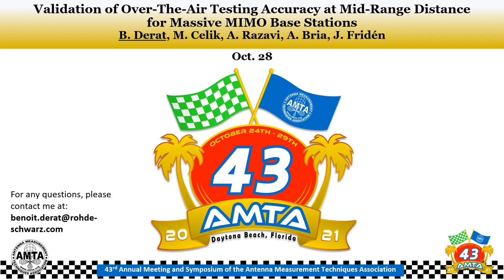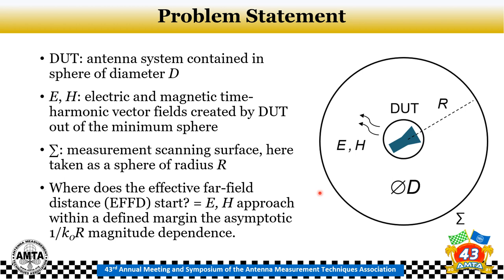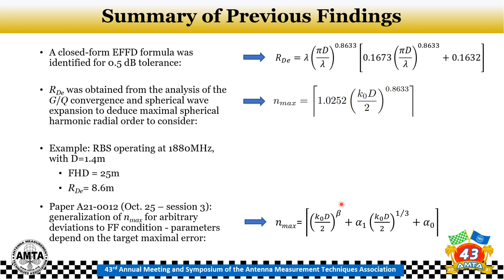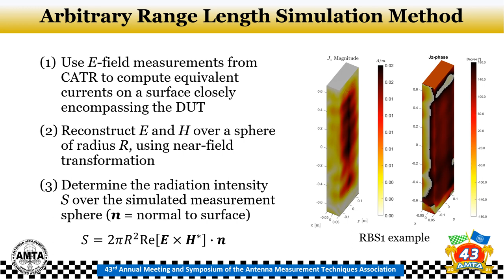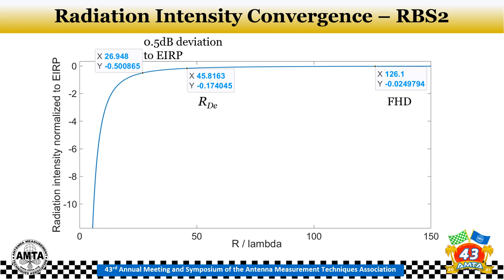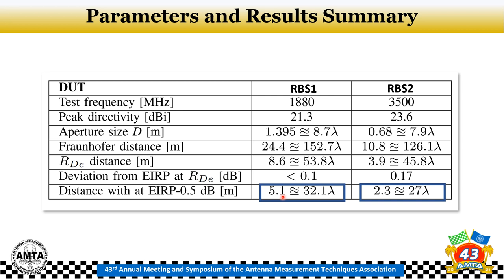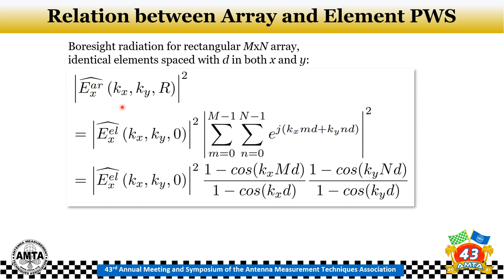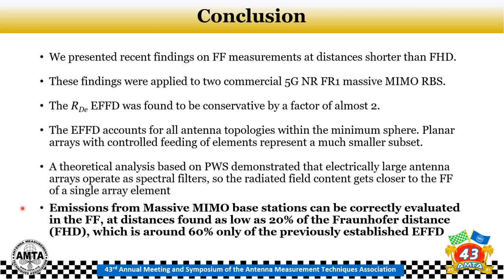Here is why Massive MIMO Base Stations have a shorter Far-Field Distance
AMTA 2021 Conference Presentation
Validation of Over-The-Air Testing Accuracy at Mid-Range Distance for Massive MIMO Base Stations
B. Derat, M. Celik, A. Razavi, A. Bria, J. Fridén